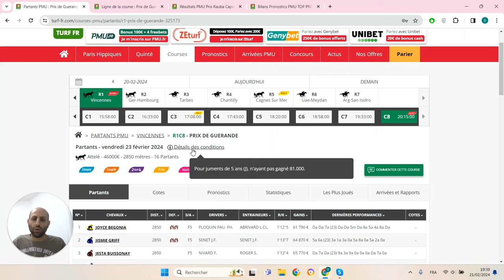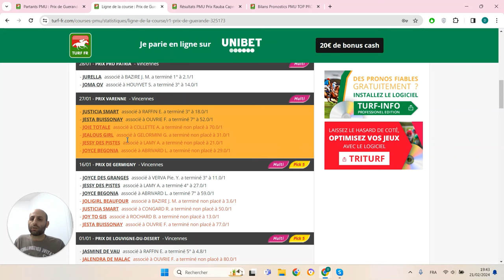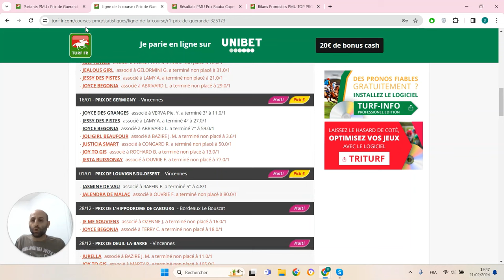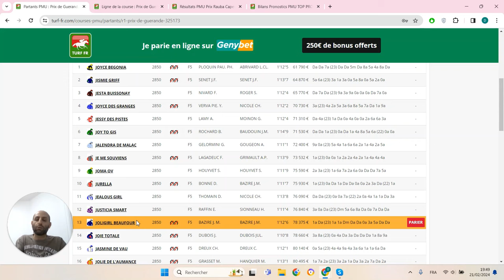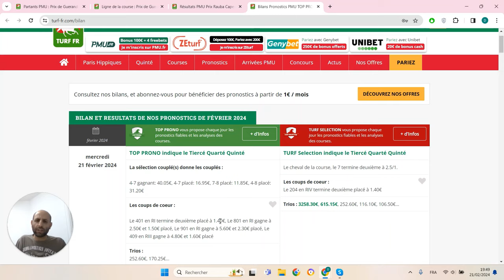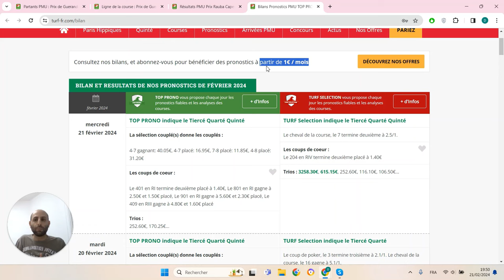PRONOSTICS PMU GRATUIT DE LA MINUTE QUINTE+ DU JOUR VENDREDI 23 FÉVRIER 2024 #325173